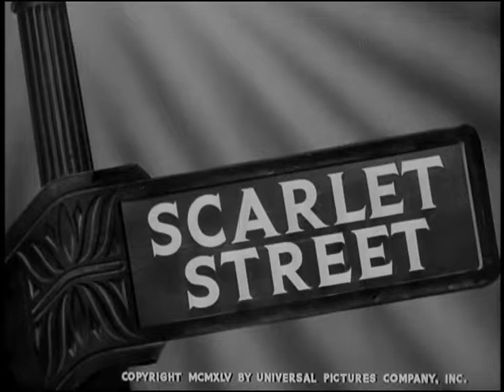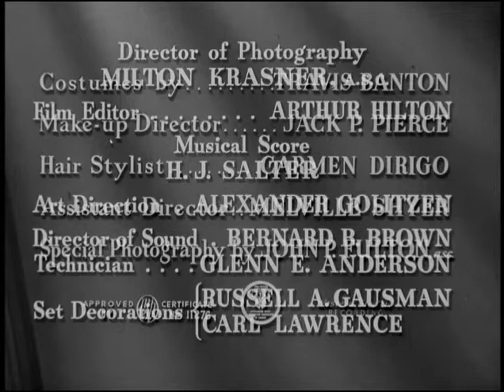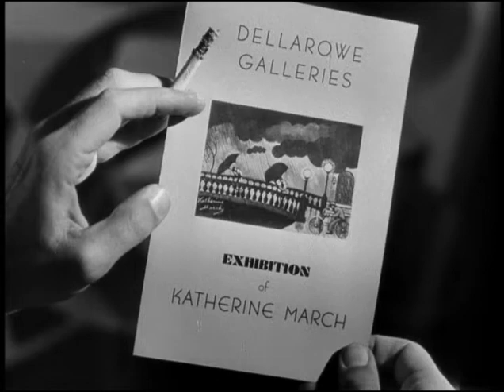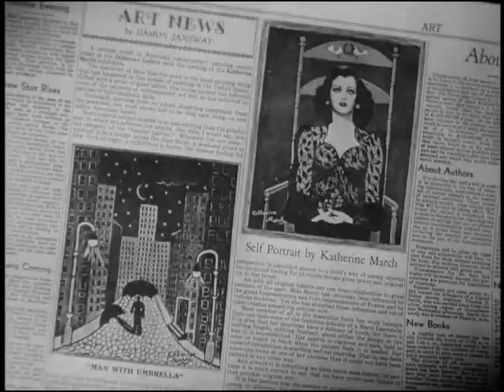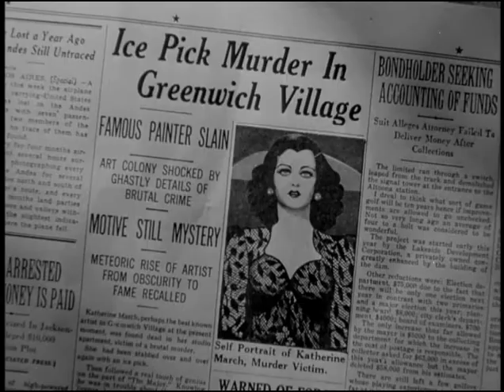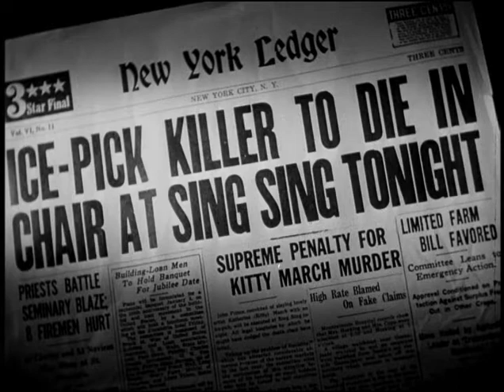Scarlet Street (1945) + removable multi subtitles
Η Σκύλλα / Scarlet Street (1945) .
Σκοτεινή ταινία νουάρ του Φρίτζ Λάνγκ
με τους Έντουαρντ Τζ. Ρόμπινσον, Τζόαν Μπένετ, Ντάν Ντιούρια

Υπόθεση:
Ο Κρίστοφερ Κρός (Έντουαρντ Ρόμπινσον) είναι ένας ευσυνείδητος ταμίας που εργάζεται επί 25 χρόνια στην ίδια τράπεζα. Είναι όμως ένας μοναχικός άνθρωπος: Με την γυναίκα του Αντέλ δεν υπάρχει καμμία ψυχκή επαφή, μοιάζουν σαν δύο ξένοι. Μοναδική του παρηγοριά είναι η ζωγραφική. Μια βροχερή νύχτα, βλέπει κάποιον να επιτίθεται σε μια γυναίκα την Κίτι (Τζόαν Μπένετ) στην οδό Scarlett. Αφού την σώσει, γνωρίζονται καλύτερα και αναπτύσσεται μια συμπάθεια ανάμεσά τους. Ο Κρίς ερωτεύεται την Κίτι  και της προσφέρει στέγη στο διαμέρισμα που διατηρεί για τους πίνακές του. Η Κίτι, που αρχικά τον νομίζει για μεγάλο ζωγράφο, του παριστάνει την ερωτευμένη με σκοπό να τον εκμεταλλευθεί, κάτι που καταφέρνει εύκολα. Στη συνέχεια η εκμετάλλευση γίνεται εντονότερη, αφού ο Κρίς μεταβάλλεται σε απόλυτο θύμα της Κίτι και του εραστή της. Αργότερα, όταν θα έρθει η ώρα της πικρής αλήθειας, τα πράγματα θα έχουν πολύ τραγική κατάληξη για όλους...

ΠΕΡΙΣΣΟΤΕΡΑ
Μια ταινία που σόκαρε το Χόλυγουντ της εποχής με μια ιστορία για τον αμείλικτο νόμο του πάθους και των ενστίκτων
Ο μεγάλος σκηνοθέτης Φρίτς Λάνγκ προσφέρει την δική του συνδρομή στον μύθο του φίλμ νουάρ. Ο άνδρας – θύμα, η γυναίκα – αρπακτικό, ο πνιγηρός περίγυρος, τα σκοτεινά πλάνα. Ένα παιχνίδι εκμετάλλευσης και ψεμμάτων που θα οδηγήσει σε τραγωδία. Κανείς δε θα βγεί νικητής απ’ όλα αυτά…
Πρόκειται για μια επιτυχημένη διασκευή του Λάνγκ. Ο πρώτος διδάξας ήταν ο Ζάν Ρενουάρ, που το 1931 γύρισε την ταινία «Η Σκύλα» (La Chienne) με το ίδιο θέμα. Ήταν η πρώτη ταινία του μεγάλου Γάλλου δημιουργού.